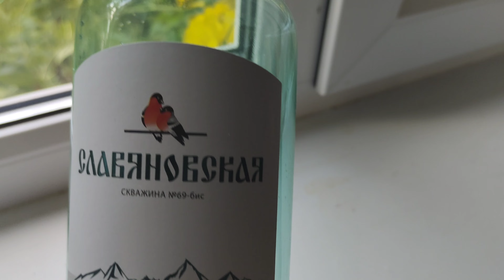2-й день. ДАЧА. БРАТ И ВИТЯ .ДАЧНЫЕ БУДНИ))